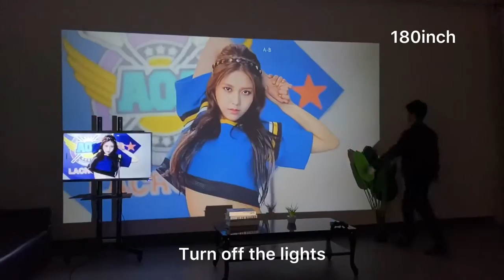BYINTEK K9 Mini LED Projector | Basic, Multi-Screen, 3D, 4K, 1280x720P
BYINTEK K9 Mini 1280*720P Portable Video Home Theater HD LED Projector for 1080P 3D 4K (Option Multi-Screen For Iphone)